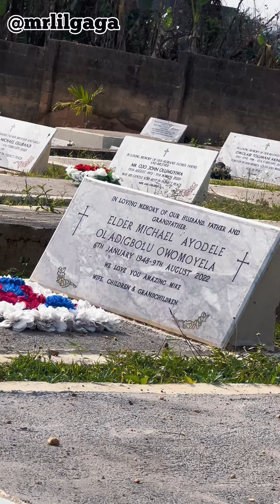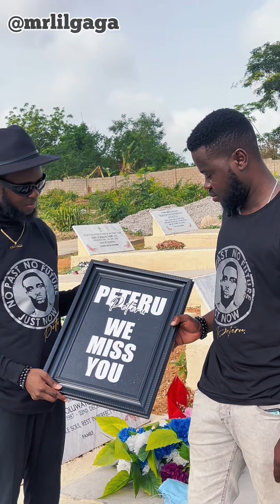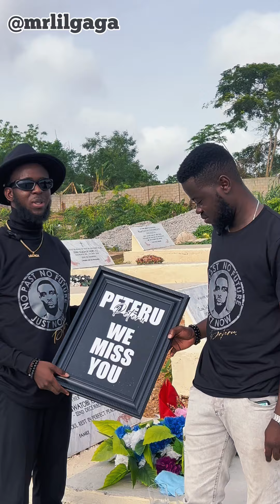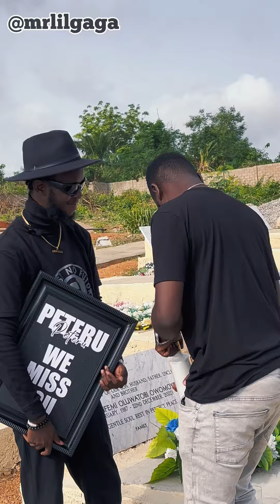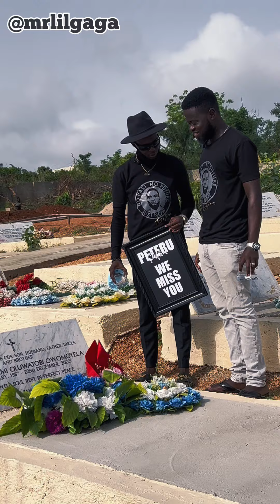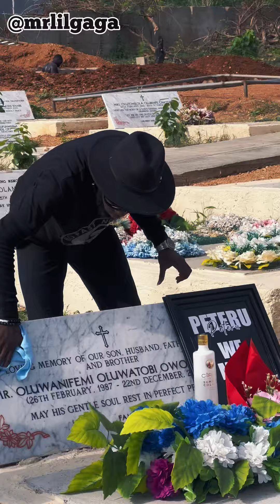PETERU DIED A MONTH AFTER HE BURIED HIS FARHER . NO PAST , NO FUTURE ; JUST NOW [TRIBUTE TO PETERU ]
Peteru, The original Ibadan boy disturbing everywhere with laughter died in 2022 few days after his father was buried . He lived as one the pioneers of Comedy in Oyo State changing the narrative and putting Ibadan on the market . I visited him in the cemetery with my friend where we discussed about our experiences and encounters with him as a person. May his soul rest in perfect peace